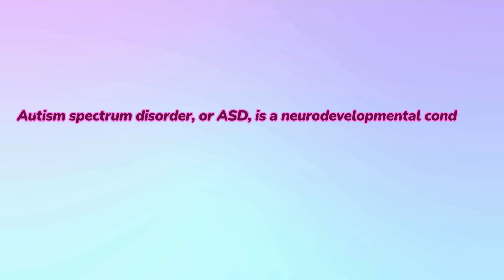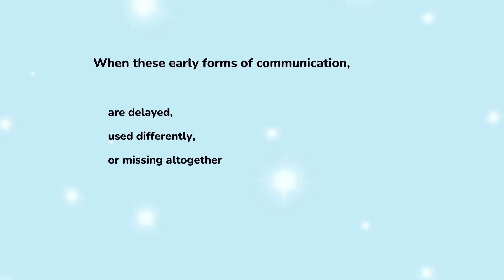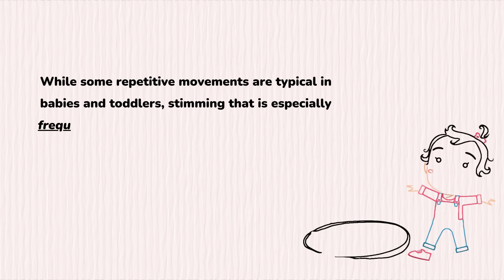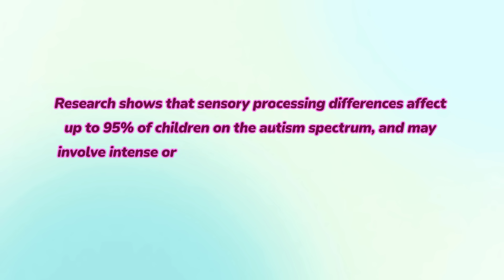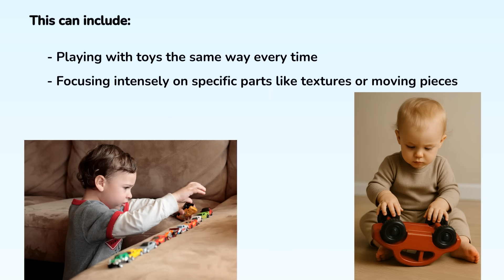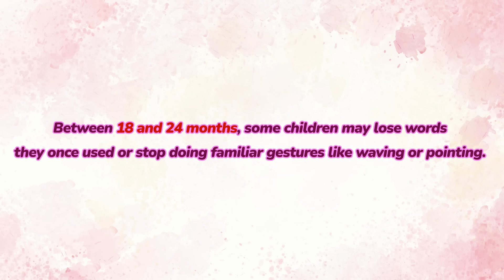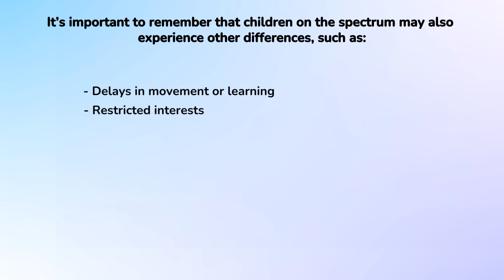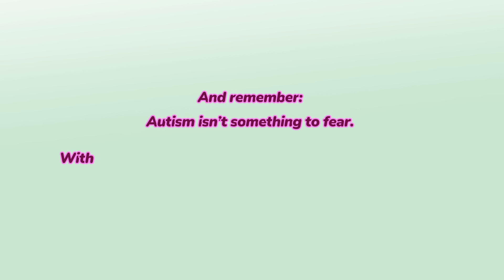14 Subtle Signs of Autism Most Parents Miss (Backed by Science)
Ever wondered if your child might be showing early signs of autism? In this video, we explore 14 subtle signs of autism that often go unnoticed, especially in the early years. Backed by trusted institutions like the CDC, Autism Speaks, and the Child Mind Institute.

Whether you're a parent, caregiver, educator, or simply curious, this science-based resource offers insight into early communication differences, sensory sensitivities, stimming, echolalia, social play challenges, and more. Learn to recognize these early signs of autism to provide the best support.

🧠 What You'll Learn:
• Early signs of autism in toddlers and young children
• What is echolalia and stimming?
• Differences between quirky and concerning behaviors
• When and how to seek early intervention

🔬Cited Research:
1. Centers for Disease Control and Prevention. (2024). Learn the signs. Act early.
2. Centers for Disease Control and Prevention. (n.d.). Early Warning Signs of Autism Spectrum Disorder. U.S. Department of Health and Human Services.
3. Autism Speaks. (n.d.). Signs of autism.
4. Child Mind Institute. (n.d.). Complete guide to autism.
5. National Institute on Deafness and Other Communication Disorders. (n.d.). Autism spectrum disorder: Communication problems in children. U.S. Department of Health and Human Services, National Institutes of Health.
6. Robertson, C., & Baron-Cohen, S. (2017). Sensory perception in autism. Nature Reviews Neuroscience, 18(11).
7. Nadig, A. S., Ozonoff, S.; et al (2007). A prospective study of response to name in infants at risk for autism. Archives of Pediatrics & Adolescent Medicine, 161(4), 378–383.
8. Ye, Q., Liu, L.; et al (2021). The gestures in 2–4 year old children with autism spectrum disorder. Frontiers in Psychology, 12, 604542.
9. Sanz-Cervera, P., Pastor-Cerezuela, G.; et al (2017). Sensory processing in children with autism spectrum disorder and/or attention deficit hyperactivity disorder in the home and classroom contexts. Frontiers in Psychology, 8, 1772.
10. Barger, B. D., Campbell, J. M., & McDonough, J. D. (2013). Prevalence and onset of regression within autism spectrum disorders: A meta-analytic review. Journal of Autism and Developmental Disorders, 43(4), 817–828.
11. Cleveland Clinic. (n.d.). Autism.
12. Webb SJ, Jones EJ. Early Identification of Autism: Early Characteristics, Onset of Symptoms, and Diagnostic Stability. Infants Young Child. 2009 Apr-Jun;22(2):100-118.